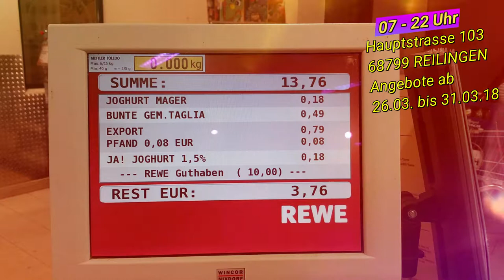Rewe Reilingen Angebote 26.03 bis 31.03.18